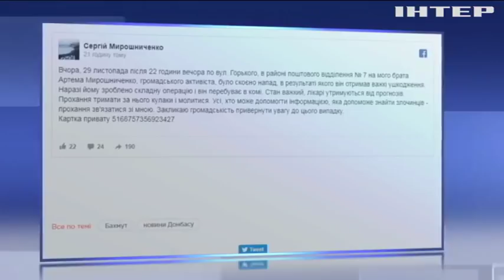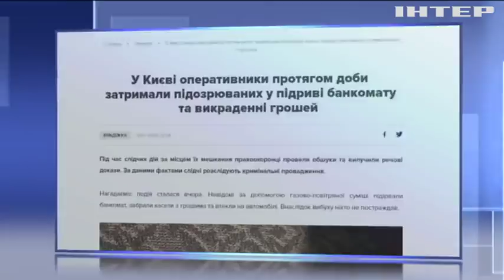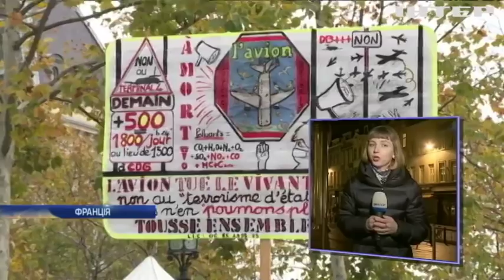Подробности, выпуск за 1 декабря 2019 года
Дивіться у випуску: У Забайкаллі з шестиметрового мосту впав пасажирський автобус. Приватизація аеропортів: парижани вийшли на протести. На Закарпатті намагаються відновити легендарний залізничний маршрут